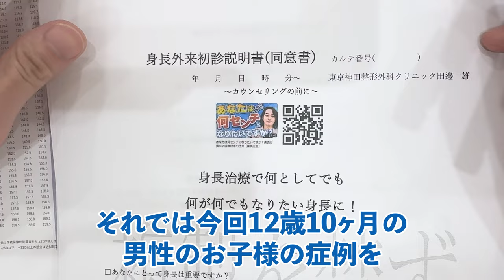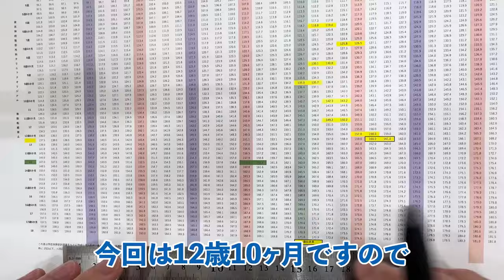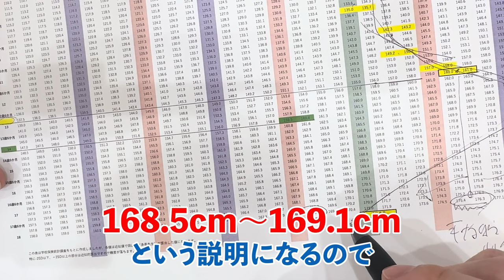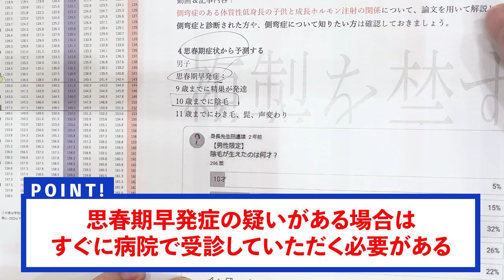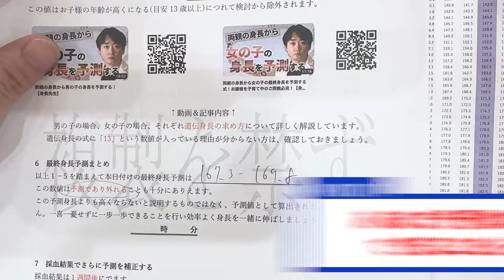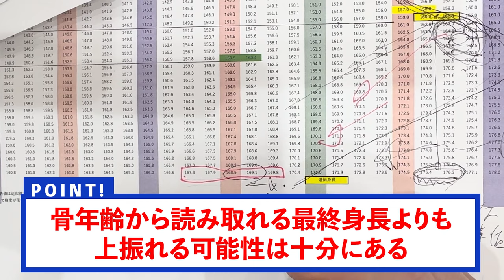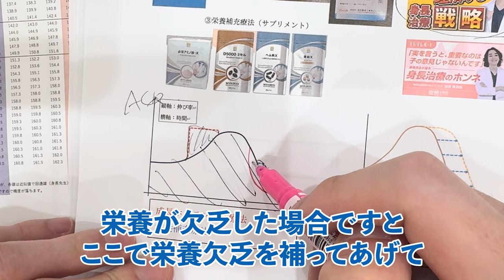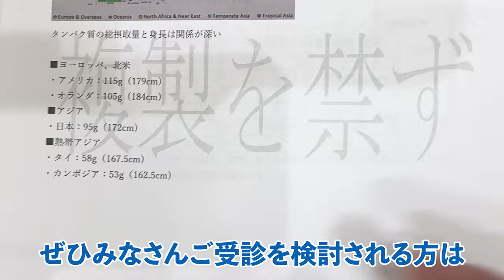【男子実年齢12歳10ヶ月】骨年齢14歳0ヶ月で早熟パターンの身長モニター動画【身長先生】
■目次

0:00 オープニング
0:28 実際の説明
2:14 成長シートを使った身長予測
4:19 骨年齢の評価
11:53 アプローチ方法